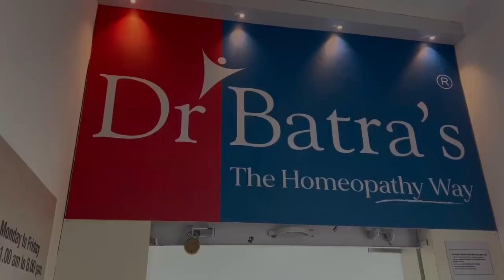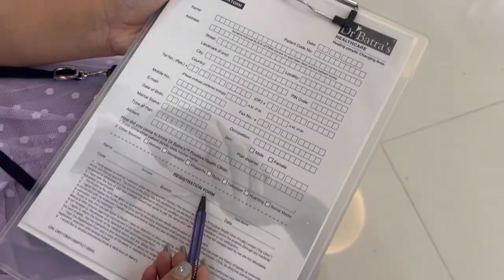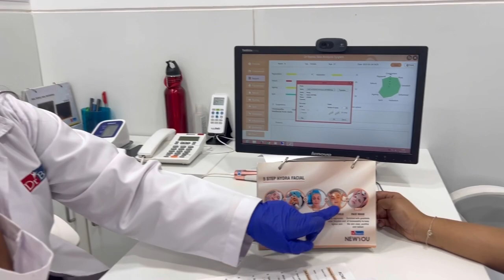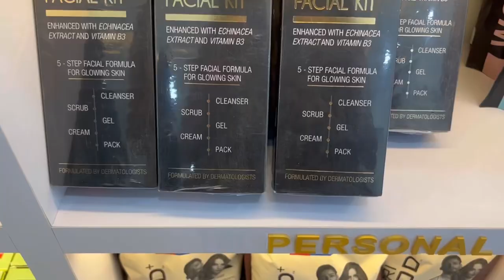How to take care of your skin in Summer?|Dr. Batra's Hydrafacial treatment|Excellent results|2023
Doing skin care at home is a different thing and getting a professional skin treatment is something else. You cannot just compare the feels and effects both of these have on our skin.

Right on time, I consulted the best skin specialist for skin treatment, Dr Batra’s because I have always heard success stories about their treatment and I wanted to try something for myself. Dr Batra’s is the biggest skincare homoeopathic Doctor. I was convinced they will advise me on what my skin is dealing with and what it needs.

I got hydra facial treatment from there which was purely homoeopathic, of course. It was designed as per my skin needs and was totally unique. For this treatment, they used US- FDA-approved machines. The procedure was entirely painless. They use the latest advanced Korean technology.

I would highly suggest you all get your skin treatment done by the skin doctor at Dr Batra’s in case you have been facing similar issues. Their homoeopathic hydra facial treatment will be designed as per your issues and skin texture using active homoeopathic ingredients. Without any side effects, you are going to see a massive change in your skin’s health within a few sessions.

This makes this facial treatment suitable for all skin types. This treatment is personalised, and recommended by skin specialist, and their results are long-lasting and very effective.